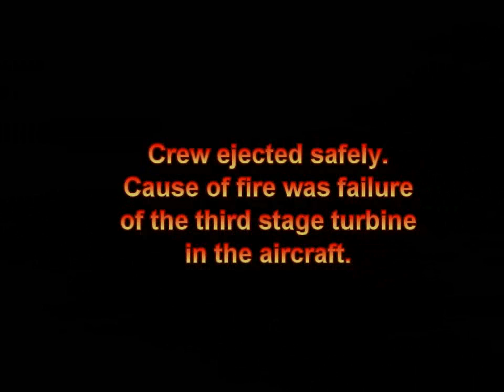RF-4B Phantom Crash at Crow Valley Range in Philippines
Oct. 27, 1987.  Cause: Photoflash cartridge did not eject from rack but fired, causing a fire.

VMFP-3 was deployed to NAS Cubi Point, Philippines, to conduct Official Photo Missions and to participate in the latest multi-service Cope Thunder exercise. When the fire burned into/through the wire bundle an uncommand 5-10 degree instantaneous rudder input caught the aircrew by suprise. The aircrew immediately ejected, losing their helmets, oxygen masks and velcro covers from their SV-2 vests.

Look for entry for Oct 27, 1987.

This description was offered as a correction to the original which cited a third stage turbine failure which was incorrect.